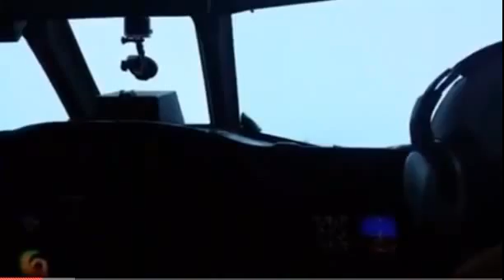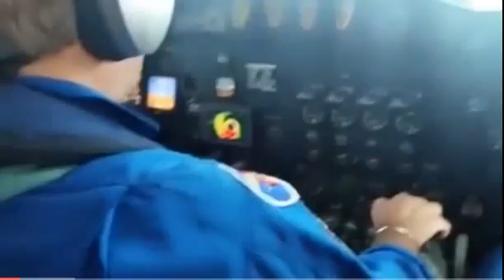Watch 'Hurricane Hunters' fly plane straight into the eye of Hurricane Patricia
Here's a view of Hurricane Patrica few will ever see - and even fewer would want to.

Pilots known as 'hurricane hunters' have flown straight into the middle of the mighty storm and posted a video of their bumpy journey on Facebook.

The fascinating footage was taken by Joseph Klippel , a flight engineer with the National Oceanic and Atmospheric Administration (NOAA).